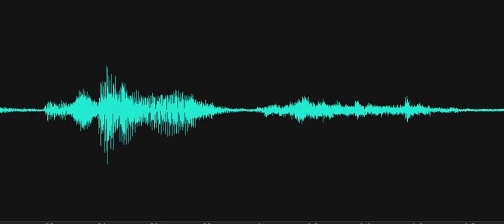And sign in...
Investigators setting up to start a live broadcast, "And sign in..." A male responds, "Daniel." (or possibly Andy or Handy - increasing volume has distorted this EVP a bit. Recorded on October 6, 2020, at the Bewitched and Bedazzled B&B in Rehoboth Beach, Delaware.